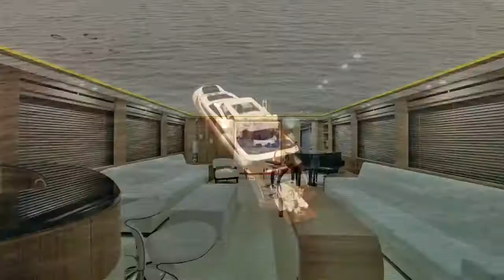Este es el Astondoa 106 GLX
Yachtcancun te presenta el Astondoa 106 GLX para su venta en toda Latino América.

1. MOTORIZACIÓN
Motores estándar:MTU 16V2000M84 2.217CV. X 2
Motores opcional: MTU 16V2000M93 2.400CV. X 2
2. VELOCIDAD*
Máxima: 28 Nudos
Crucero: 24 Nudos
3. AUTONOMÍA*
Crucero: 600 MN
4. DIMENSIONES PRINCIPALES
Eslora total, LOA (ISO 8666): 34 m.
Eslora de casco, LH (ISO 8666): N.A.
Manga máxima: 7,03 m.
Calado máximo: 1,80 m.
Peso rosca: 99000 kg.
Peso plena carga: 119000 kg.
Capacidad de combustible: 13.700 l.
Capacidad de agua: 3.800 l.
5. CARACTERÍSTICAS
Tipo de casco: V shape / 12,8º deadrise
Número max. personas embarcadas: N.A.
Cabins: 4/5
Estabilizadores: American Bow Thuster. Optional
Certificado por: GERMANISCHER LLOYD
Categoría diseño: Hull * 100 A5 Motor yacht.